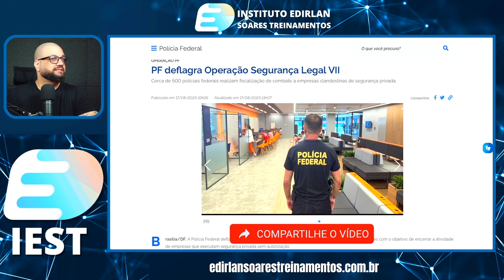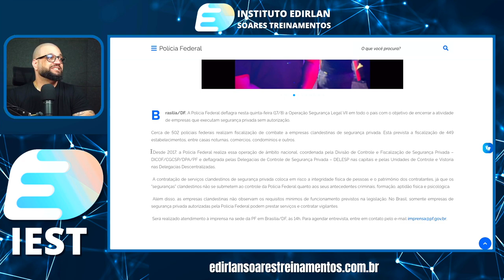POLÍCIA FEDERAL Fiscalizou 597 Estabelecimentos na Operação Segurança Legal 7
Veja como conseguir emprego na segurança privada rapidamente ► Veja como conseguir emprego na segurança privada rapidamente ►Cursos Para Potencializar seu Currículo
🏢 Empresas Parceiras Canal Vigilante QAP

sub_confirmation=1

🎥Curso Supervisor de Segurança - Operacional Administrativo